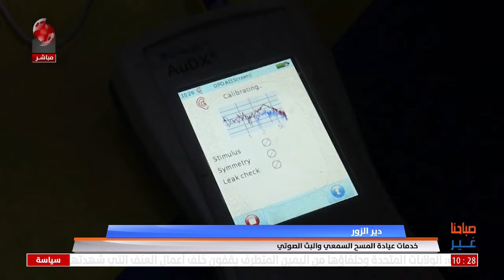صباحنا غير | 2024/7/31 | تقديم عفاف طيارة & هايدي عيسى | اعداد هالا السعدي